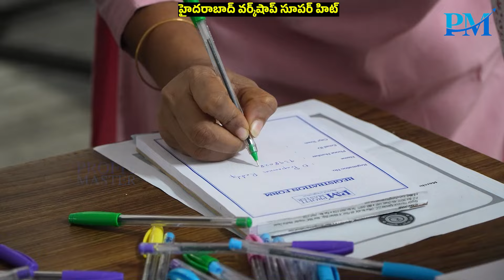హైదరాబాద్‌ మీట్‌ సూపర్‌ హిట్‌! వర్షాన్నీ లెక్కచేయకుండా వచ్చారు! మహిళలూ మీకు హ్యాట్సాఫ్‌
ప్రాఫిట్‌ మాస్టర్‌ హైదరాబాద్‌లో నిర్వహించిన ఇన్వెస్టర్స్‌ ఎడ్యుకేషన్‌ మీట్‌ సూపర్‌ హిట్‌ అయింది. రెండు తెలుగు రాష్ట్రాల నుంచే కాకుండా తమిళనాడు, కర్నాటక నుంచి కూడా పెద్ద ఎత్తున ఇన్వెస్టర్లు హాజరయ్యారు. ఒక్క రోజు పాటు పూర్తిస్థాయిలో జరిగిన ఈ క్లాసులకు మంచి స్పందన లభించింది. బిజినెస్‌ ఐడెంటిఫికేషన్‌కు సంబంధించిన టెక్నిక్స్‌, ఎగ్జిట్‌ వ్యూహాలను పార్టిసిపెంట్స్‌ నేర్చుకున్నారు.  ఖైరతాబాద్‌లోని విశ్వేశ్వరయ్య భవన్‌లో ఈ కార్యక్రమం జూలై 21వ తేదీన జరిగింది.